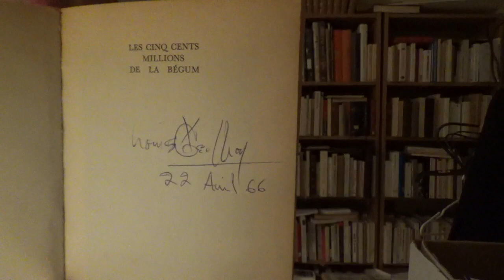STUDIO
José Acquelin : l’imprégnation livresque plutôt que l’appropriation culturelle